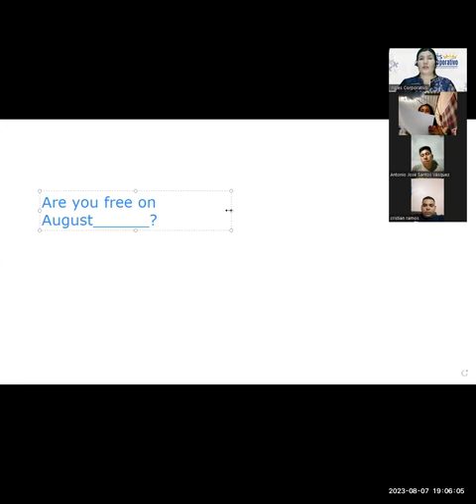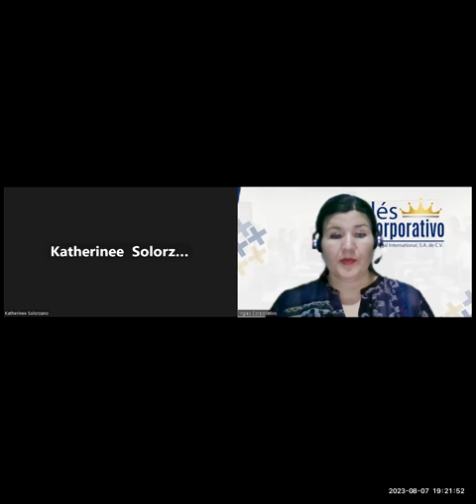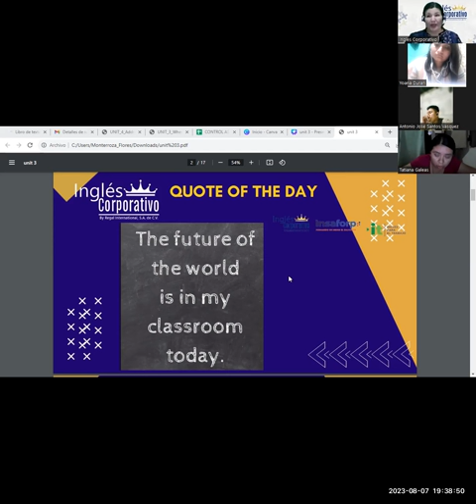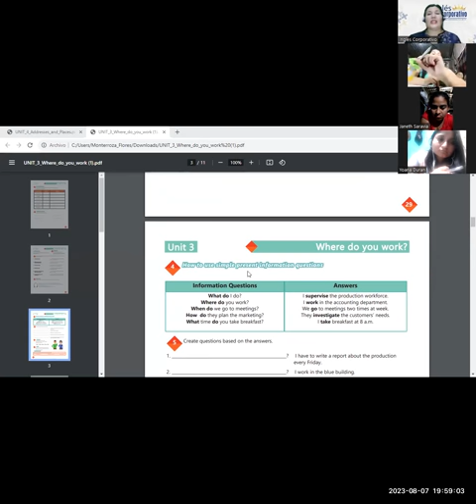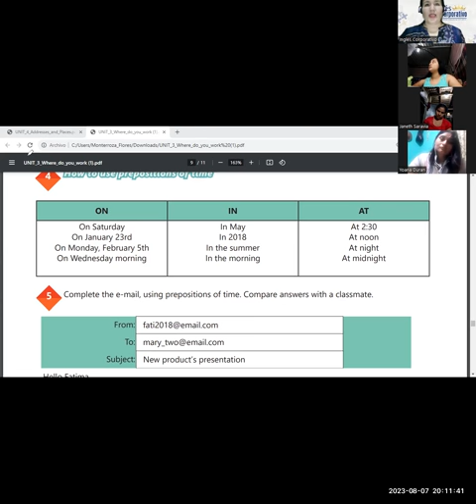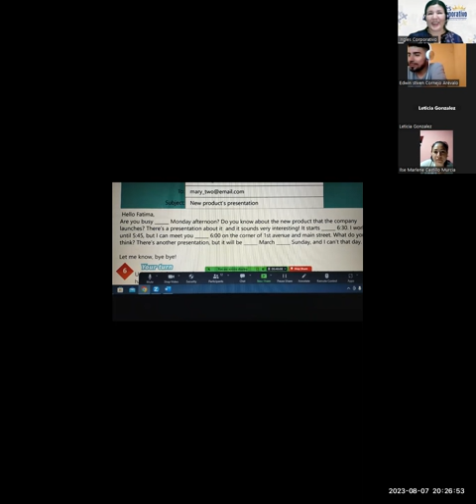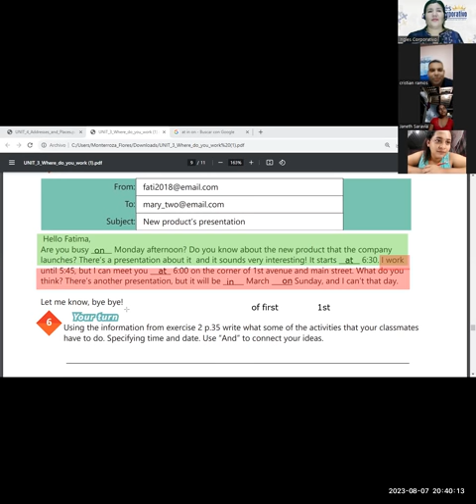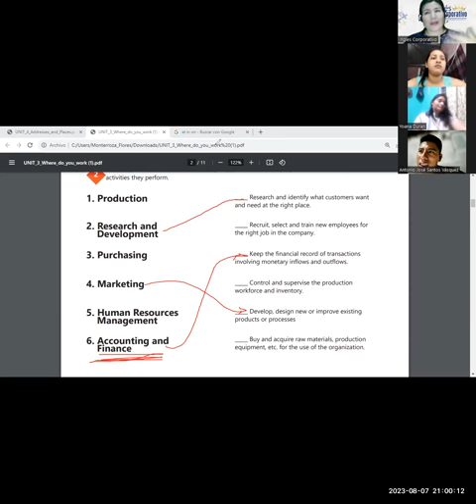SESIÓN 15-07-08-23-29750-8048-0112/2023-MONTERROZA-Vocabulary practice